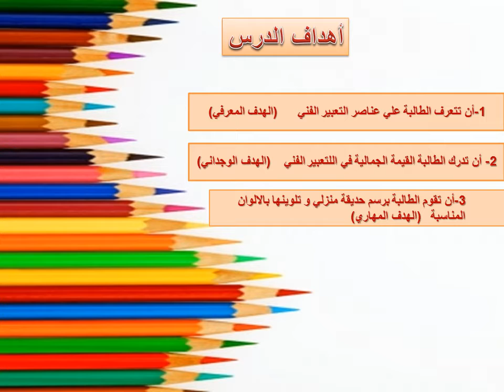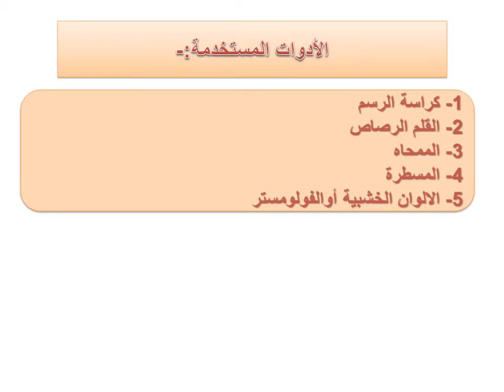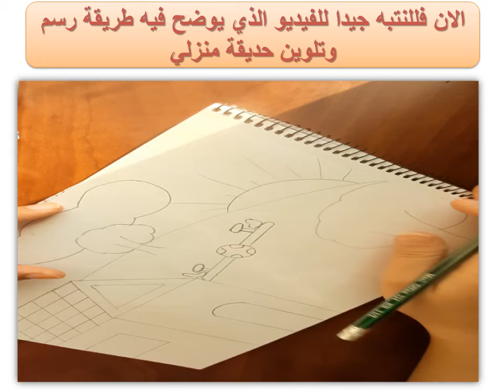ثالث بصرية حديقة منزلي1